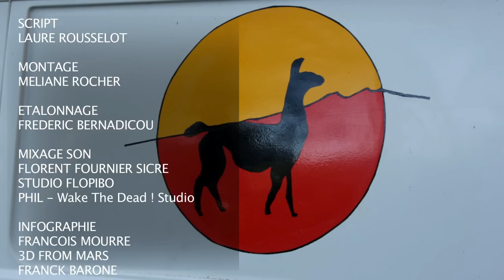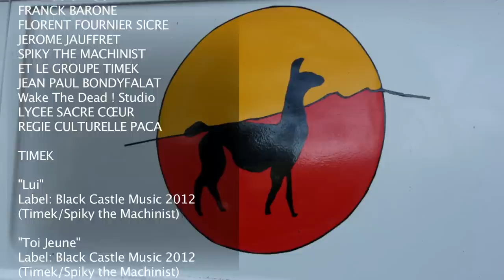AIX EN LAMA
Rencontre avec Marie Sophie, une femme pleine d'énergie et de ressources, qui nous fait découvrir sa ferme chaleureuse où lamas cohabitent avec dindons, cochon, chiens, chevaux...
C'est en effet grâce à ses dix lamas qu'elle a tenté une nouvelle aventure pour le bonheur des petits et des grands mais aussi pour pratiquer la zoothérapie auprès de jeunes en difficultés et d'autistes.

Réalisé en 2012 par Laure Rousselot et Méliane Rocher